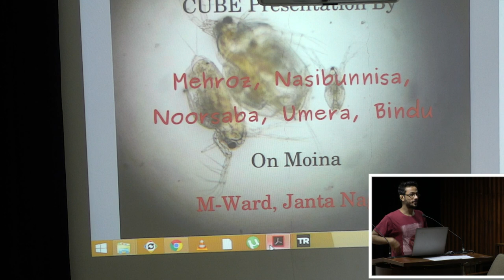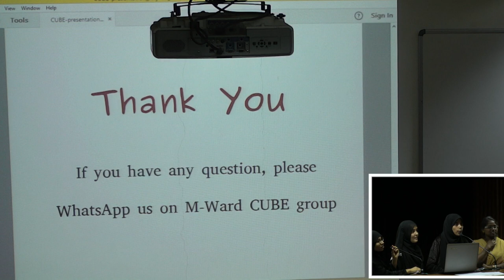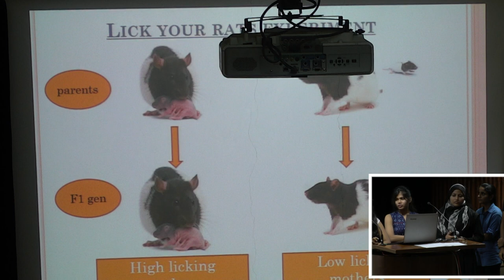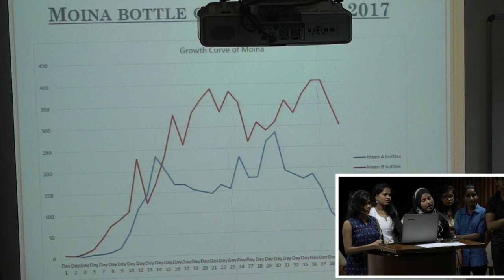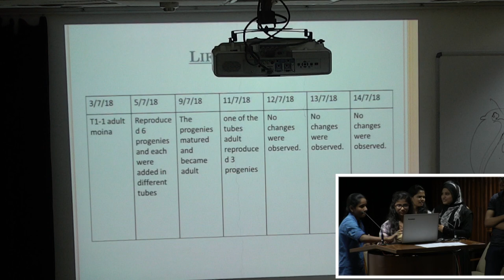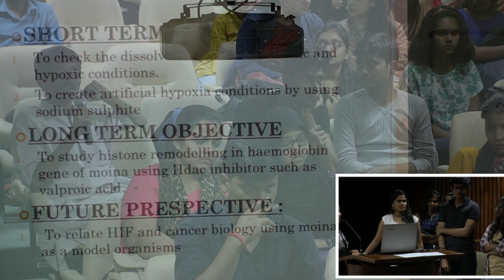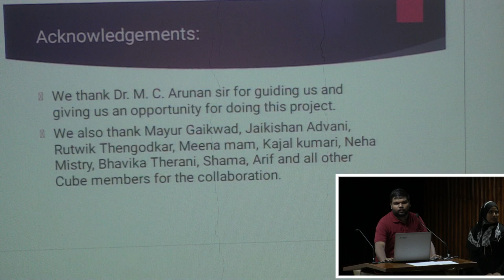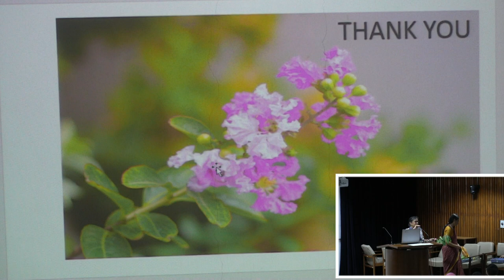CUBE July Meet 2018 - Part 2